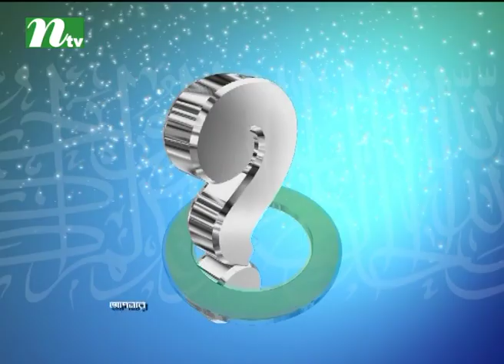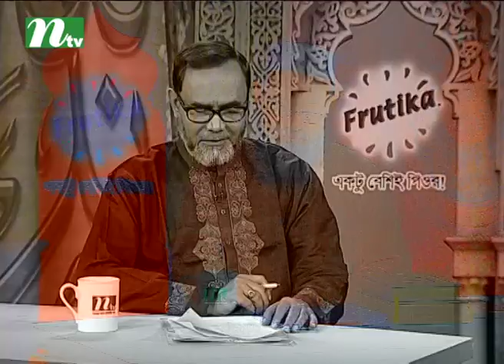Frutika Apnar Jiggasa | Live Episode 12 Ramadan 2017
Come Join Us for More Islamic Programme!!